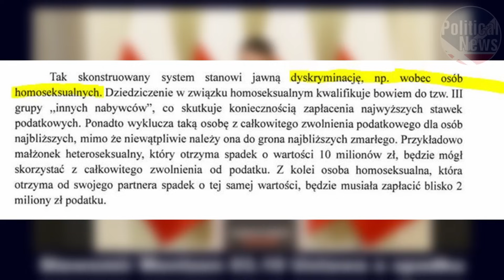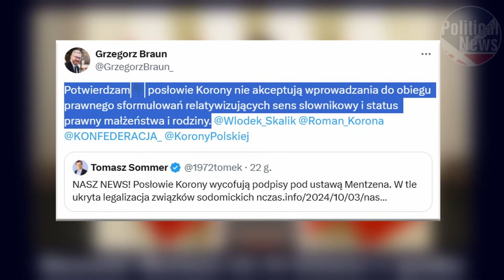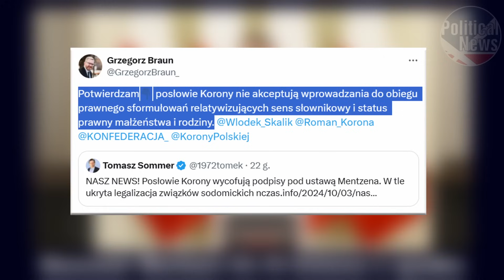KUKIZ MOCNO O LEWACKIEJ IDEOLOGII? KŁÓTNIA W KONFEDERACJI? BRAUN VS MENTZEN!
KUKIZ MOCNO O LEWACKIEJ IDEOLOGI? KŁÓTNIA W KONFEDERACJI? BRAUN VS MENTZEN!

0:00 Intro

📰Na tym kanale znajdziesz wywiady, autorskie spoty i najróżniejsze wystąpienia najważniejszych działaczy Polskiej Sceny Politycznej.

Materiał przedstawia i opisuje ostatnie ważne wydarzenia* Przedstawione fragmenty nagrań na podstawie prawa cytatu.